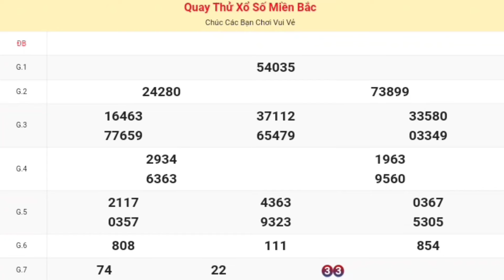XSMB | Quay Thử Kết Quả Xổ Số Miền Bắc ( Thủ Đô Hà Nội ) P7 Hôm Nay Thứ 2 Ngày 13-05-2024